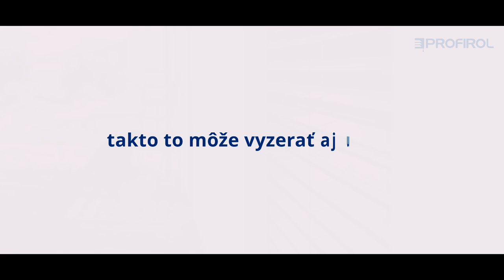Malý Šariš, Montáž žaluzií, Profirol